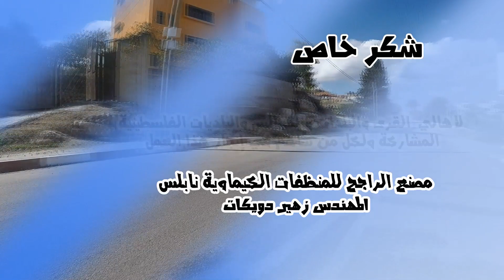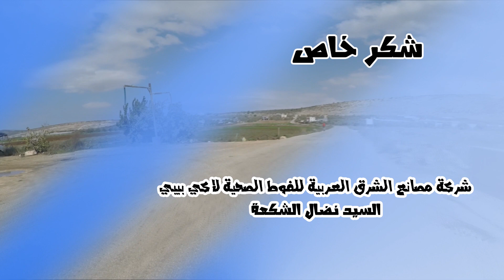حروف وطن الموسم التاسع - الحلقة ( 9 ) عجة - مزارع وشركة سنابل النصر - ناصر النصر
برنامج حروف وطن .  من إنتاج وتنفيذ استوديوهات نهاوند للإنتاج الفني ., إعداد وتقديم نافذ أبو شرخ . تصوير وإخراج الفنان باسل عطاالله
استوديوهات نهاوند للإنتاج الفني ,,